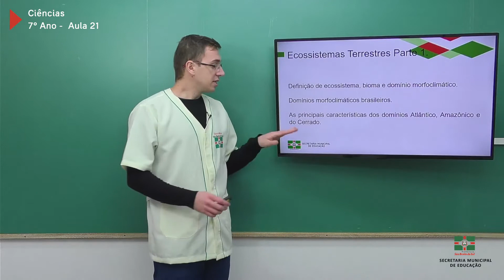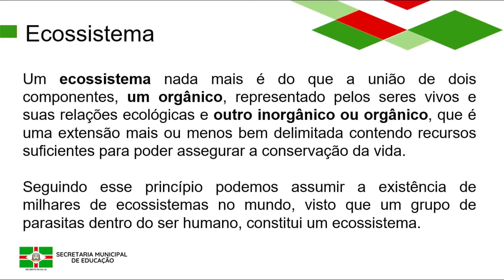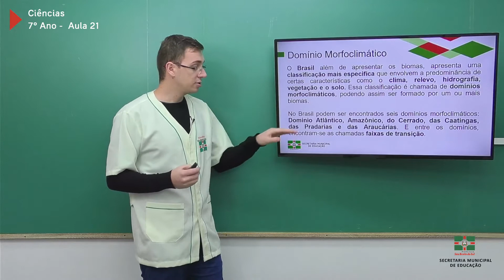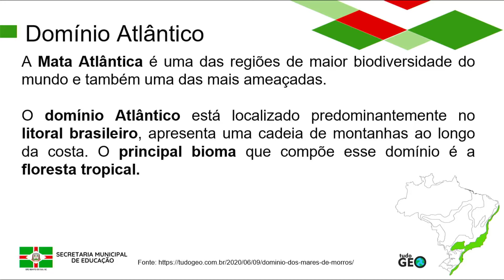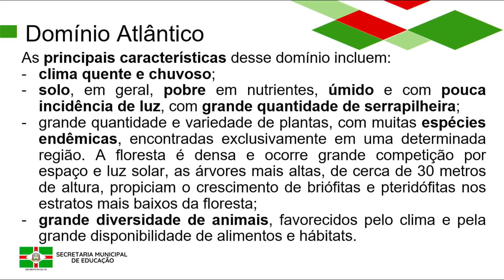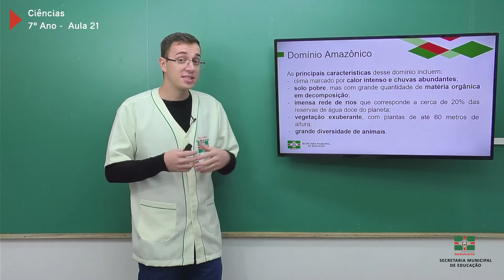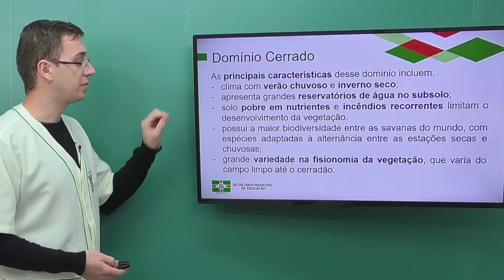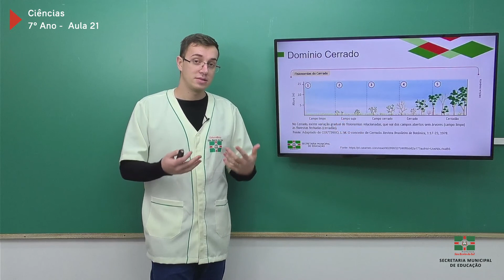7º Ano | Ciências | Aula 21 | Ecossistemas Terrestres - Parte 1